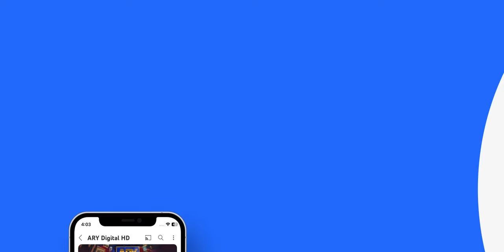Aap Is Waqt Yahan... Jaan e Jahan | Nawal Saeed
Jaan e Jahan Episode 9 | Digitally Presented by Master Paints, Sparx Smartphones, Mothercare & Jazz | ARY Digital

Cast:
Hamza Ali Abbasi,
Ayeza Khan,
Asif Raza Mir,
Savera Nadeem,
Emmad Irfani,
Mariyam Nafees,
Nausheen Shah,
Nawal Saeed,
Zainab Qayoom,

Watch Jaan e Jahan every FRI & SAT AT 8:00 PM on ARY Digital